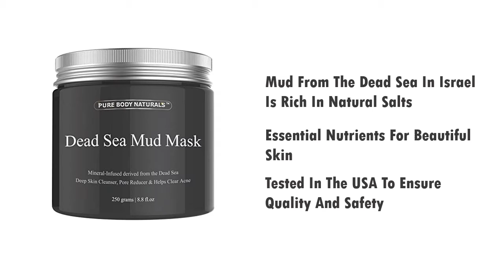Top 6 Best Natural Body Care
01. Pure Body Naturals Purifying Blackheads

02. Exfoliating Body Moisturizing Pure Naturals

03. Puracy Salon Tested Hypoallergenic Moisturizing Paraben Free

04. Natural Deodorant Unscented Propylene Ingredients

05. Life Flo Progesta Care Progesterone  Phytoestrogens Physician Developed

06. Lightening Serum Pureauty Naturals Kojic